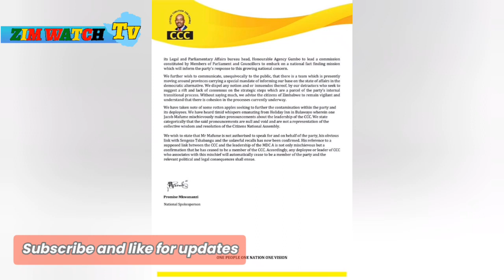Mnangagwa and Chiwenga leadership